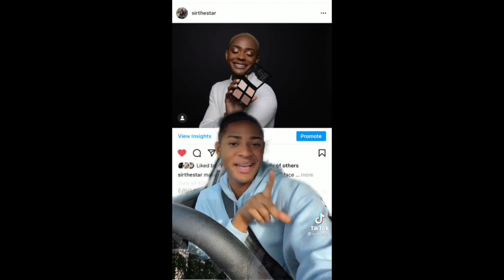GAY TIKTOK because it's almost February 14th and I wish MAX KONNOR would be my Daddy for Valentine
I hope everyone has a daddy to celebrate Valentine's day with and I hope I get to see Max Konnor